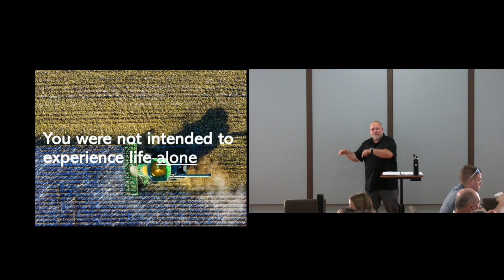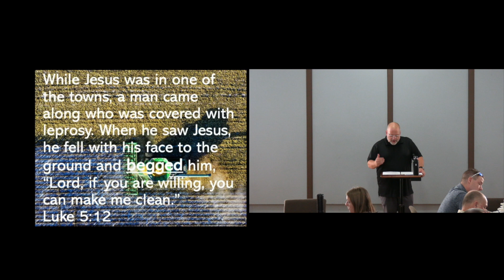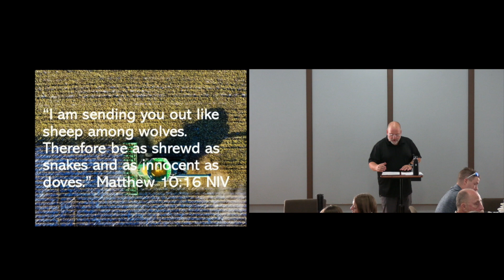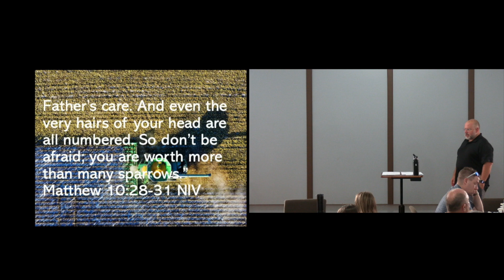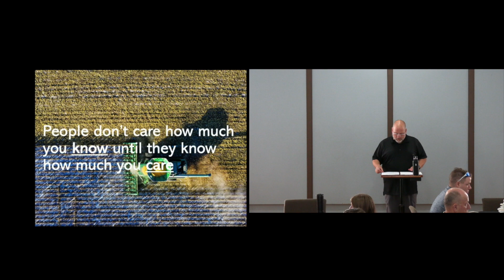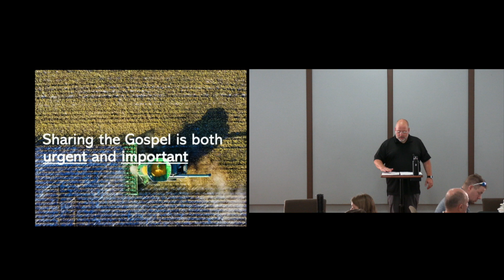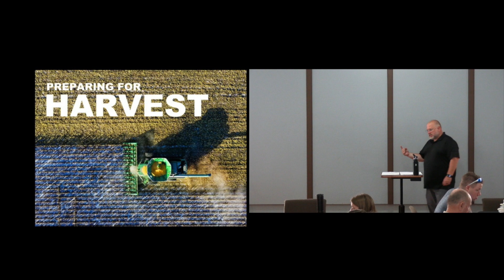Urgent and Important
People tend to be busy. There is a good chance, if asked how your week has been, you would respond with, “busy.” In the middle of the busyness, are the things taking our time important or not important? Sometimes when we look back on our days and weeks we find we were busy, but not with the most important things. This week we are going to talk about identifying what deserves our time.